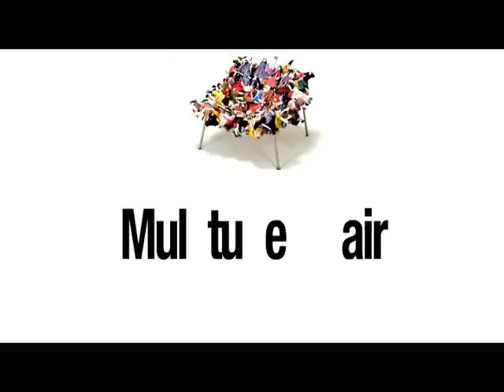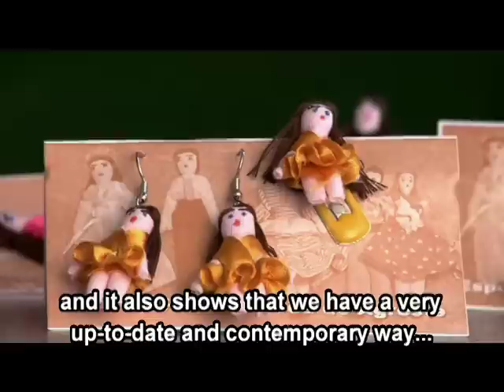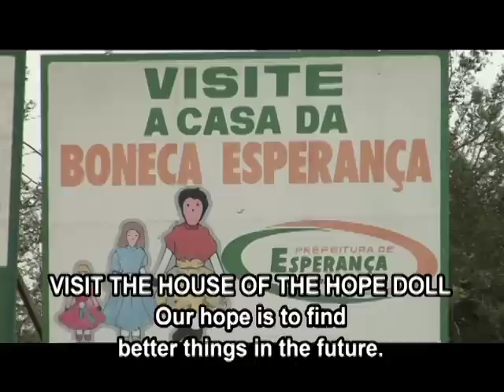Boneca Esperança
Vídeo sobre o feitio das bonecas na comunidade de Esperança/PB. Esta comunidade faz parte da Rede ArteSol pelo Comércio Justo. Saiba mais sobre o trabalho de Esperança